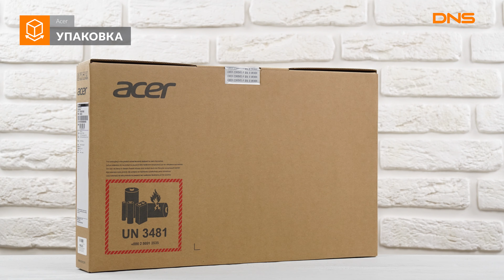Распаковка ноутбука Acer Aspire 5 A515-54G-511G / Unboxing Acer Aspire 5 A515-54G-511G